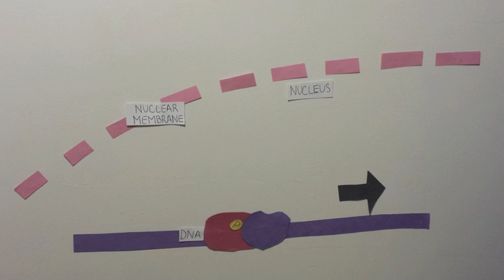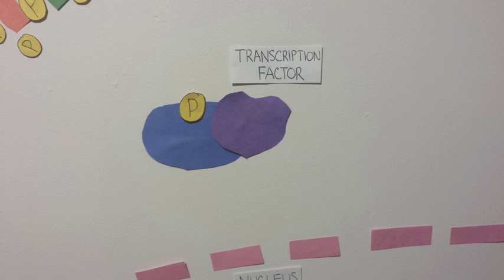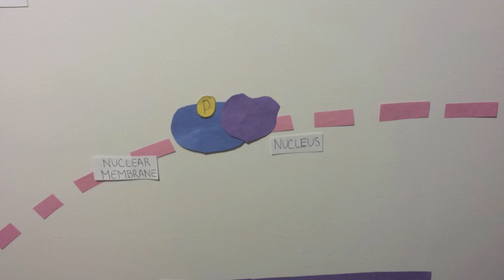TGF-B/BMP Pathway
Videographer: Ram Seeni
Voice: Kenny Nguyen
Script: Vikas Kotha
Piece Moving: Renjith Maracheril